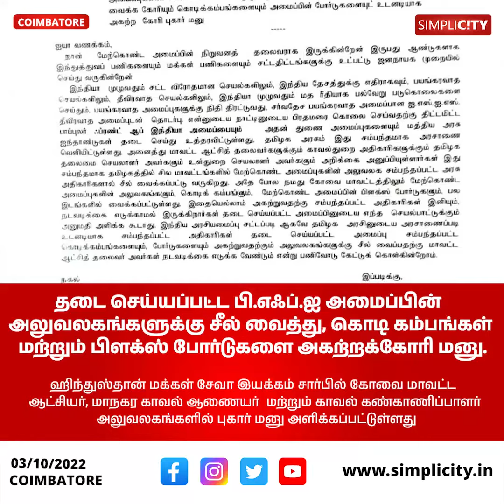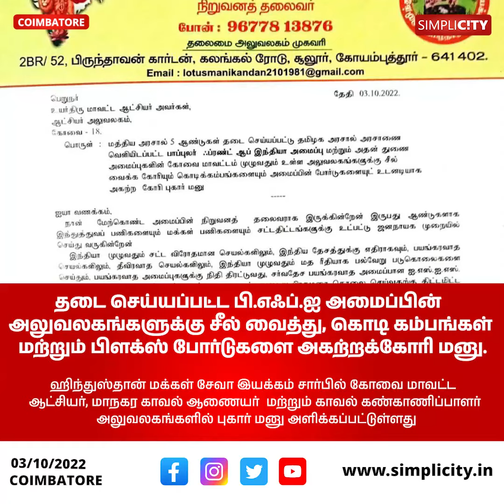Hindustan Makkal Seva petitions to remove flag poles and seal banned PFI offices across Coimbatore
தடை செய்யப்பட்ட பி.எஃப்.ஐ அமைப்பின் அலுவலகங்களுக்கு சீல் வைத்து, கொடி கம்பங்கள் மற்றும் பிளக்ஸ் போர்டுகளை அகற்றக்கோரி மனு.